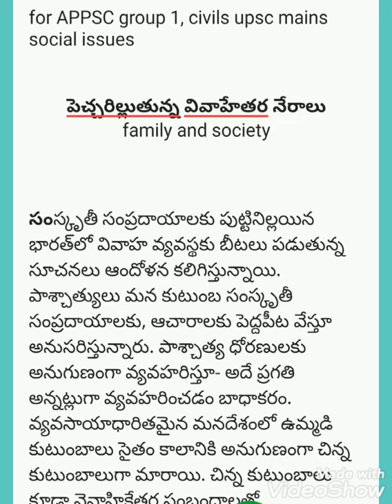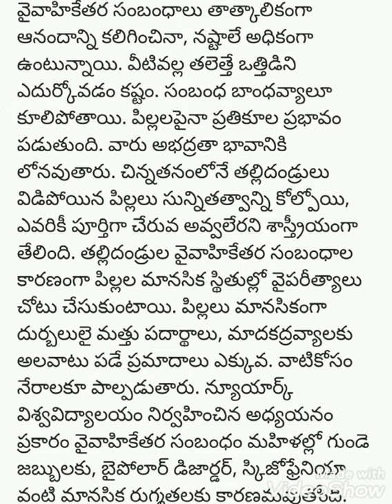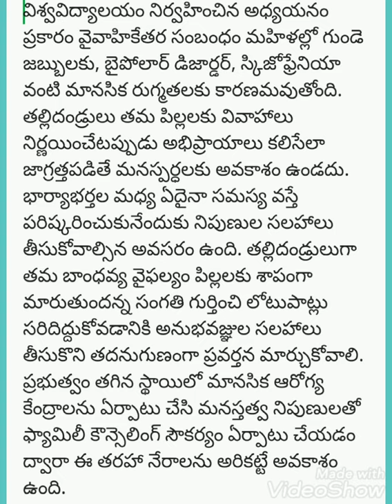APPSC group 1 , civils social issues family and society